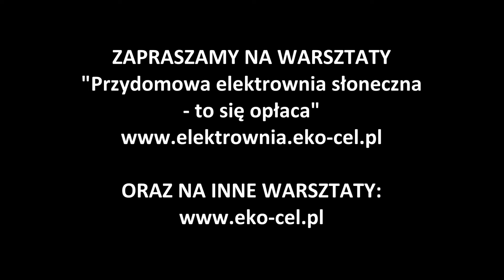Autonomiczny dom. Fotowoltaika - instalacja off-grid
- warsztaty "Przydomowa elektrownia słoneczna - to się opłaca"

Dom autonomiczny w EKOCENTRUM ICPPC w Stryszowie.